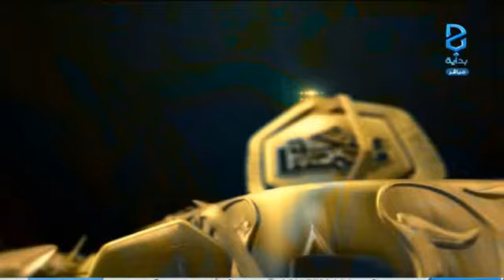فقرة أكلة سريعة - اليوم 5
برنامج رمضاني واقعي مباشر يبث من مكة المكرمة على قناة بداية - يوم الأثنين 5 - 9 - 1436 هـ